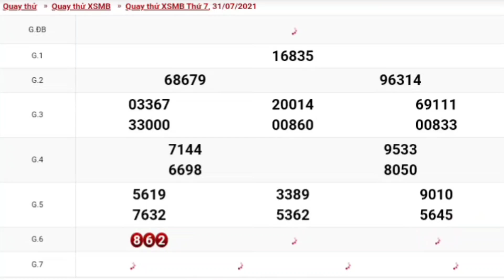XSMB • Quay Thử Dự Đoán Kết Quả Xổ Số Miền Bắc P4 Hôm Nay Ngày 31-07-2021